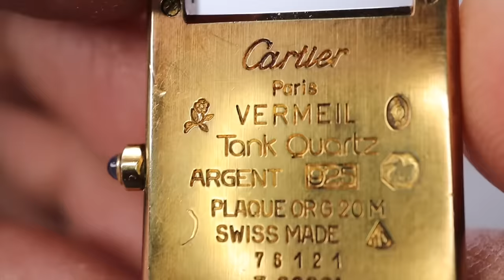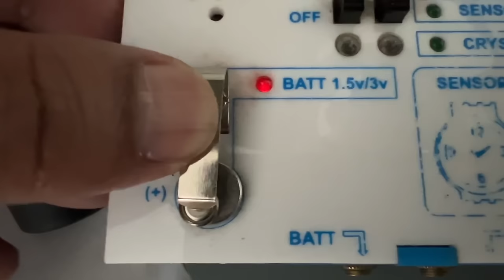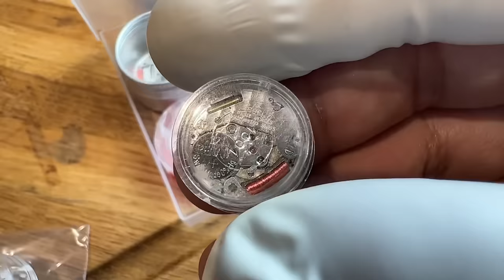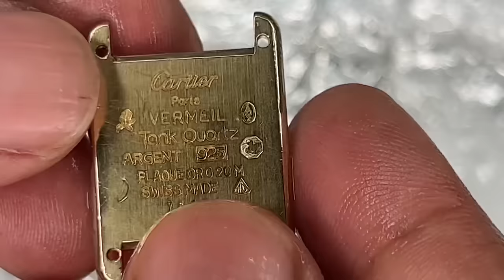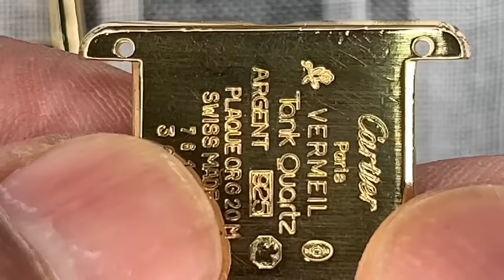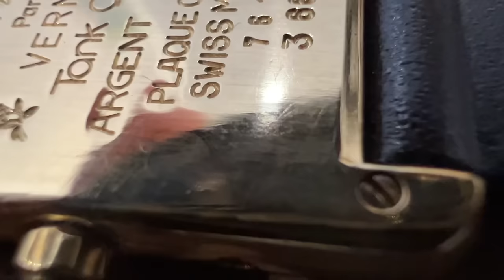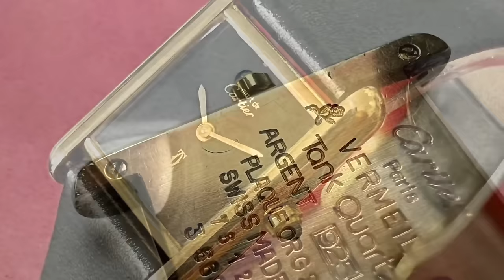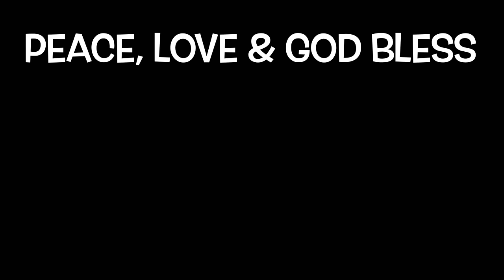Cartier tank watch restoration using a stone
Today I show you how you can restore a gold plated case without polishing and re-plating

Fancy a nice nekkid watchmaker T-shirt?